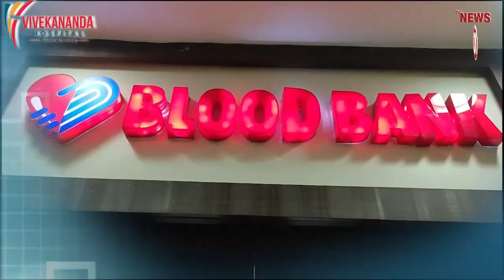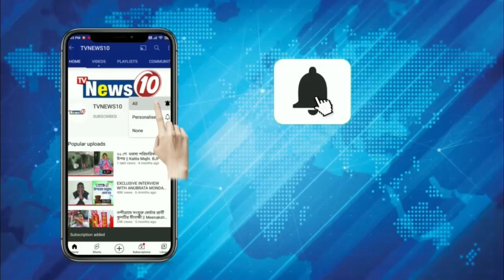তৃণমূলকে 'হুঁশিয়ারি' দিলীপের! || বাঁকুড়া